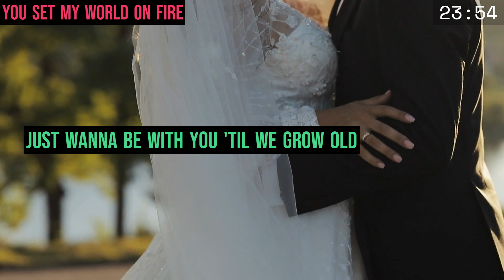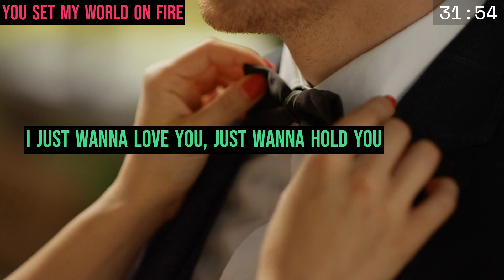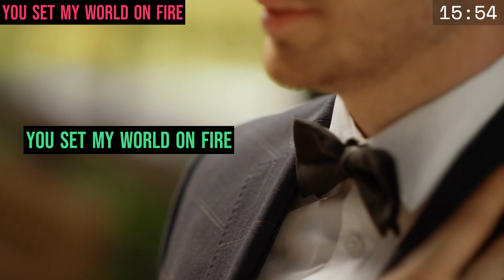You Set My World On Fire (Lyric Video) - Loving Caliber featuring Selestine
You Set My World On Fire is song by Loving Caliber featuring Selestine
It is an acoustic group, Romantic, and Happy.
perfect for wedding